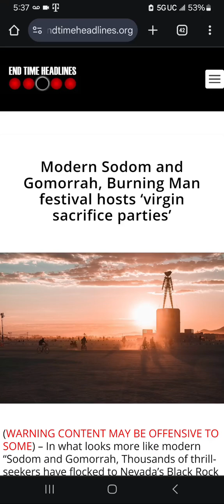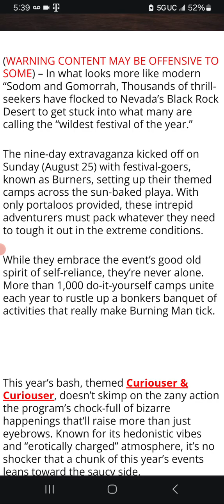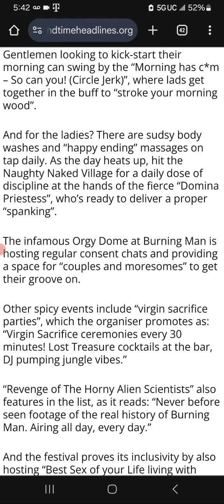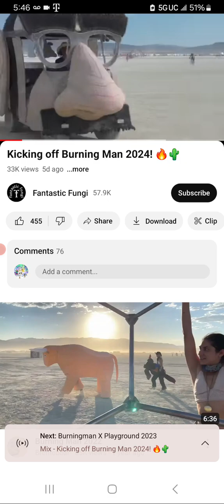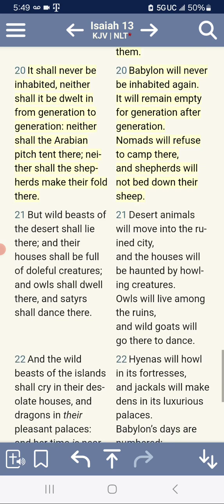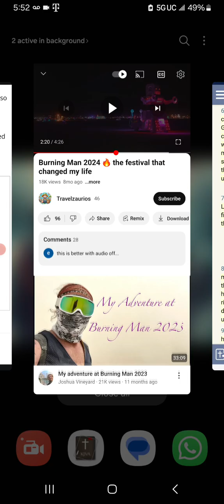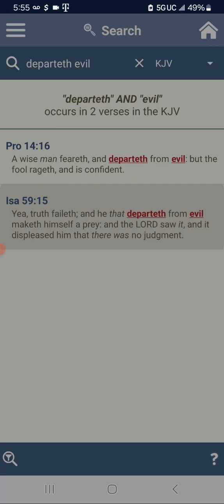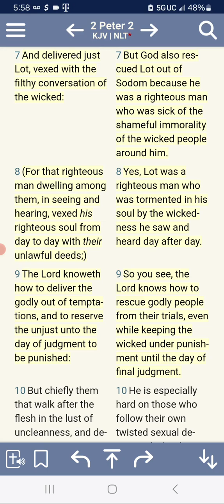Prophecy :Burning Man festival is Why the lord is gonna destroy this place